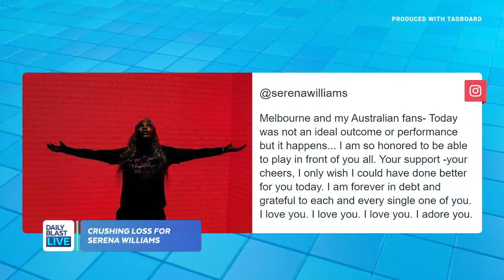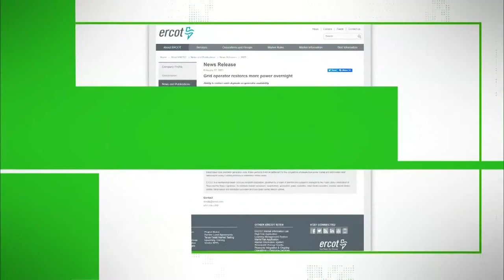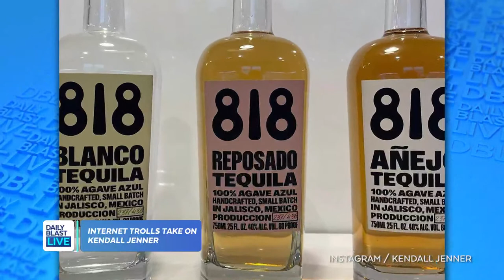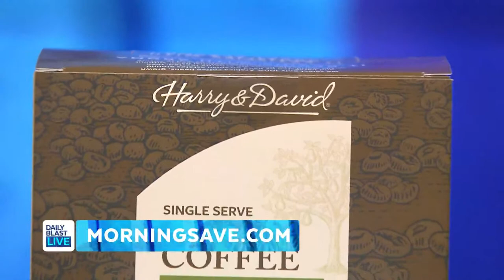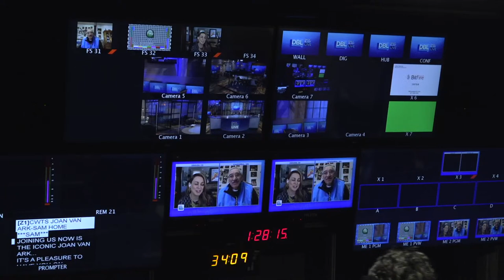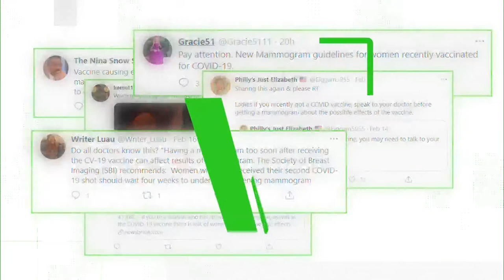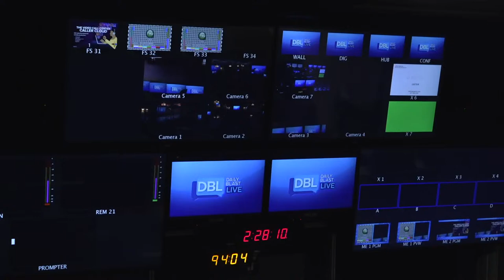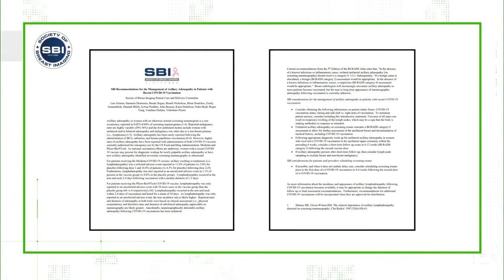DBL | Thursday February 18, 2021